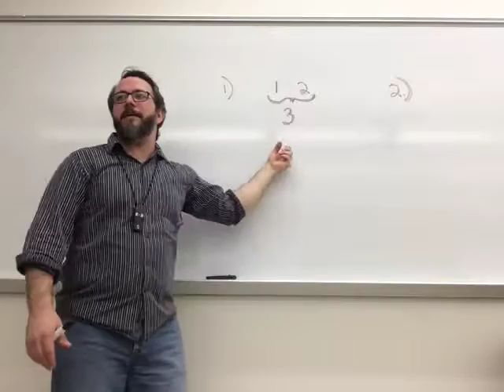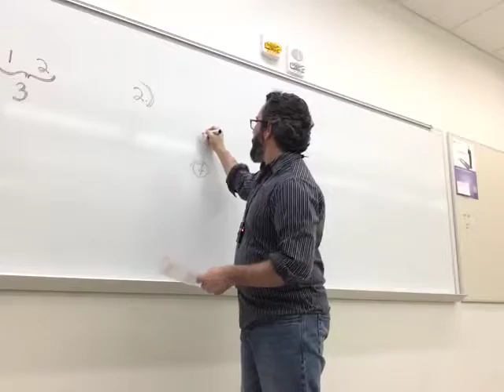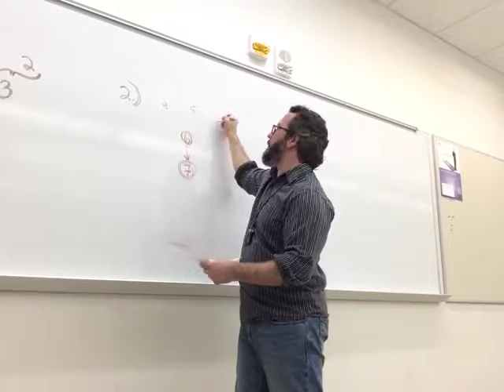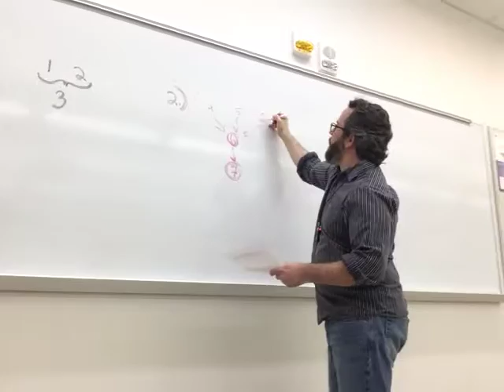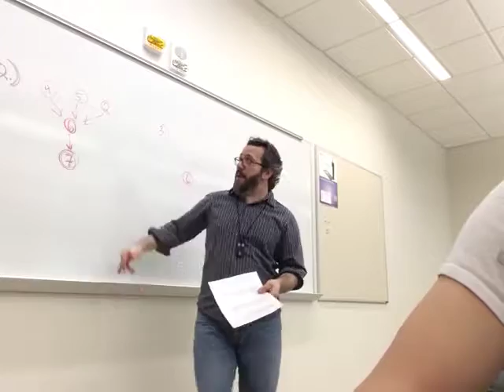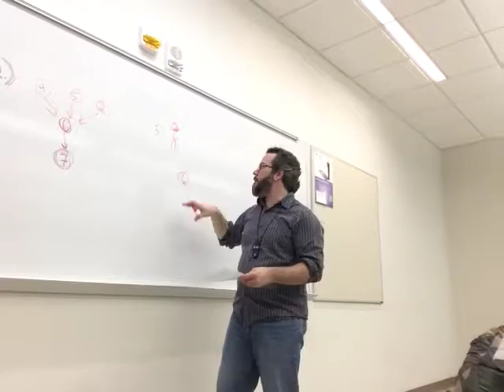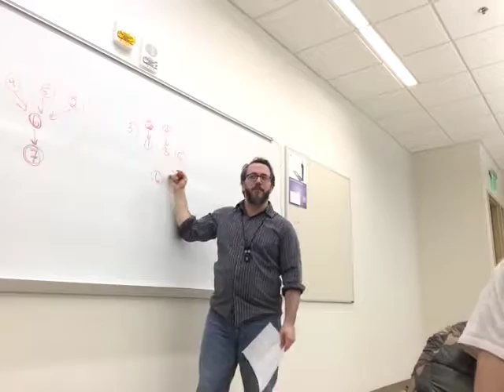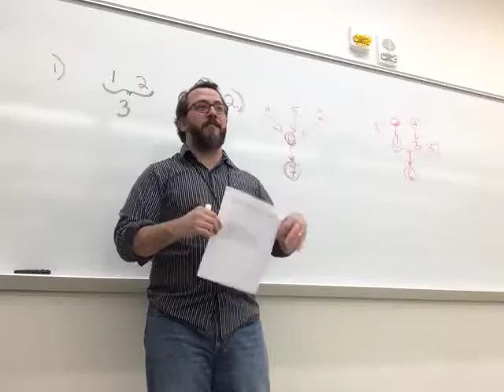Argument Mapping Worksheet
Working through some of the problems on the "Argument Mapping" worksheet.